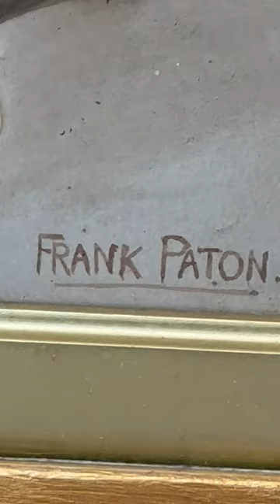19th Century Watercolour Painting Partridge Game Bird Signed Frank Paton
Title “Partridge A Study” by Frank Paton.
Subject ornithology animal bird study portrait of a partridge game bird in front profile view.
Add a statement piece artwork to your home or office wall space, impress your guests & clients.
A nice size with the frame being 35 cm wide and 47 cm high.
Medium watercolour heightened with white.
Set in a traditional original gilt frame with protective glass front cover.
Signed by the known British pigeon artist Frank Paton.
Frank Paton (23 November 1855 – 13 November 1909) was an English artist of the Victorian and Edwardian eras, best known for his paintings of animals and scenes of rural life. He was a successful artist during his lifetime and could even count Queen Victoria as an admirer of his work. Frank Paton was a British 19th Century his works have sold auctions around the world, the highest recorded was 33,600 USD for A Hidden Feast, that sold at Christie's New York.